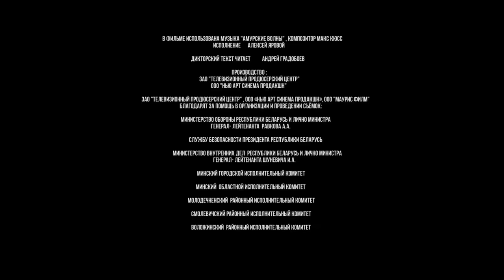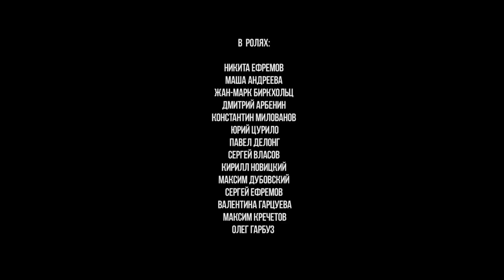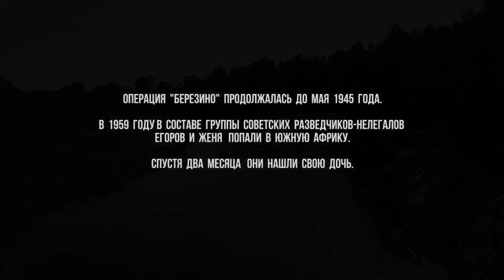МОЩНЫЙ ВОЕННЫЙ ФИЛЬМ! НА РЕАЛЬНЫХ СОБЫТИЯХ! "Снайпер. Офицер Смерш" РУССКИЕ ВОЕННЫЕ ФИЛЬМЫ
Сталинград. Снайпер Егоров помогает зажатому в тиски батальону пережить атаку немцев. Настоящий немецкий охотник Лотар фон Дибиц ставит себе цель уничтожить русского офицера, который остановил продвижение немецкого батальона. Война не помеха любви и вскоре Егорову нужно будет останавливать немецкие танки и думать, как спасти его возлюбленную Евгению из немецкого плена. После атаки, девушка пропадает без вести. Два года спустя, офицер Смерш Егоров отправляется в Белоруссию, чтобы найти предателя в полку. В его ловушку попадает Евгения, которую он уже не чаял найти. Оказывается, что Евгения вынуждена работать на немцев, потому что Дибиц угрожает убить ее дочку, которую она родила от Егорова. Настает время решающей схватки между Егоровым и Дибицом, который явился, чтобы заполучить Евгению обратно...